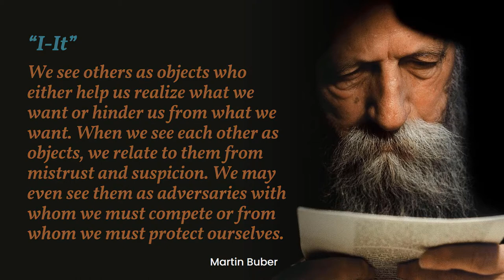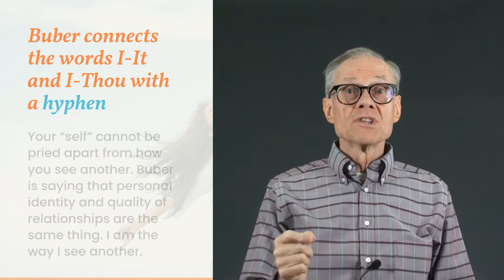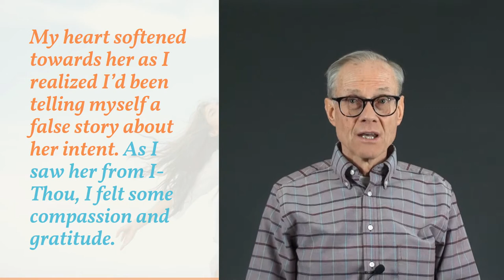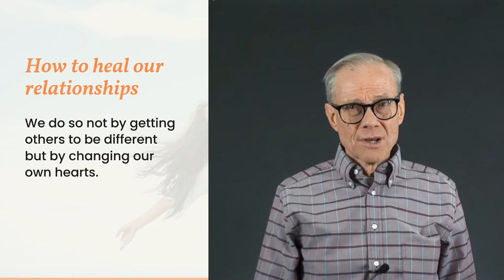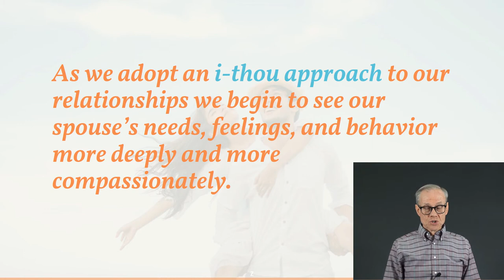I-It vs. I-Thou in Marriage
How do you view your partner? We so often view each other, unconsciously, as an "it" a person who either helps or hinders me from what I want. Another way to view our partners is as a "Thou" or person with their own needs, feelings and aspirations. How we view our partners does a lot to determine the quality of our relationships.

This video comes from my online video course on creating a happy marriage which you can access